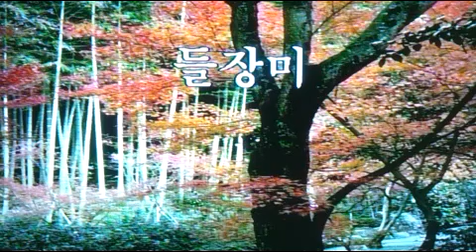⚘️들장미 Heidenroslein/전광용 Alto Saxophone#가곡 동영상